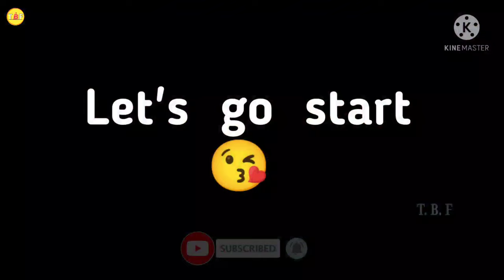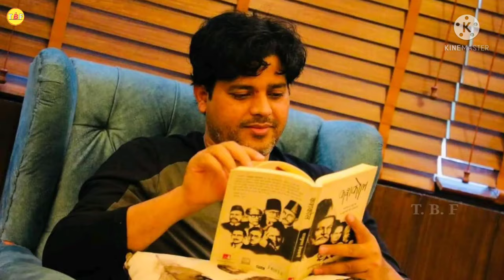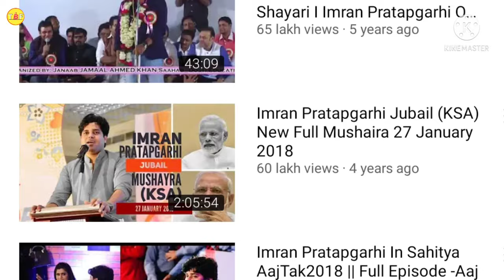Imran Pratapgarhi Lifestyle 2022, Biography, Family, House, Age, Cars, Shayari, Salary & Networth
Credits -